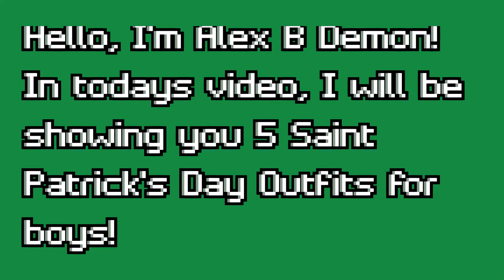🍀5 Saint Patrick's Day Outfits for Boys (Royale High) (Roblox)☘️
Saint Patrick's day outfits for boys!